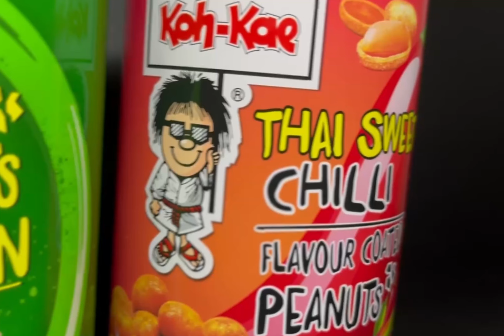Koh Kae Peanut - AHMAD SYAFIQ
German-Malaysian Institute
Creative Multimedia Final Year Project July 2023